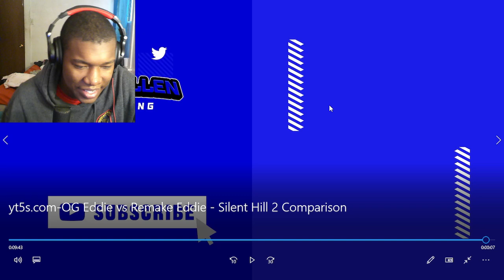OG Eddie vs Remake Eddie Silent Hill 2 Comparison reaction